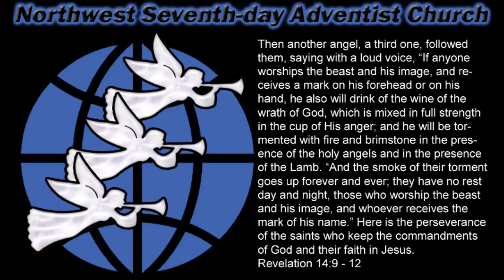4/22/17 “The Biggest Lie in Christianity” by Pastor Nate - Northwest SDA church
Northwest Seventh-day Adventist church presents “The Biggest Lie in Christianity” by Pastor Nate from the 4/22/17 Sabbath Divine worship service.